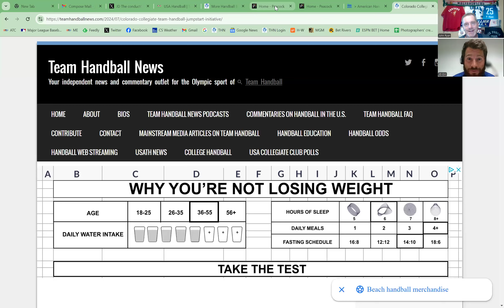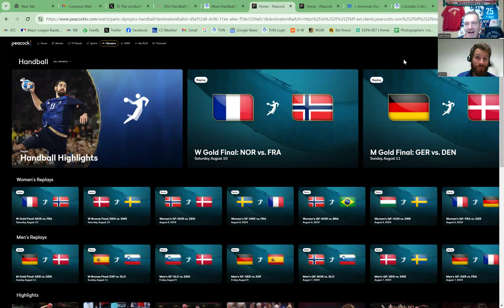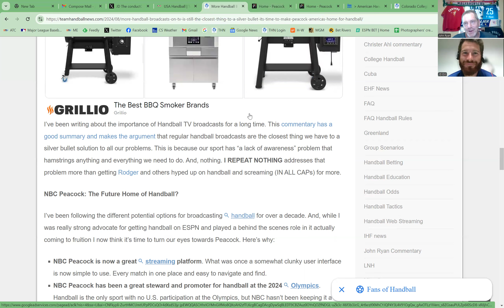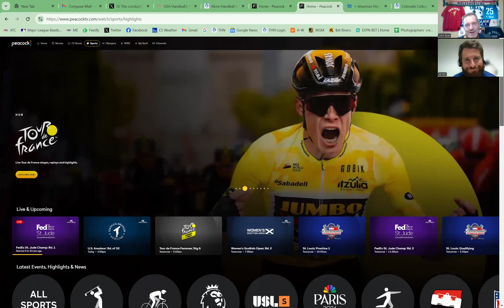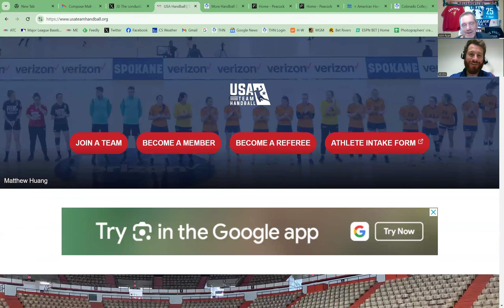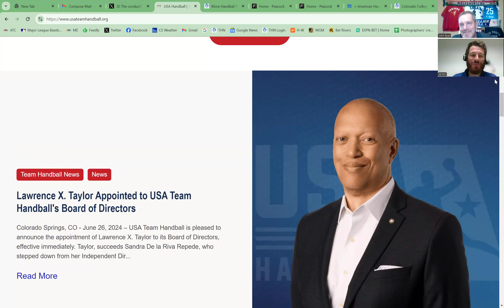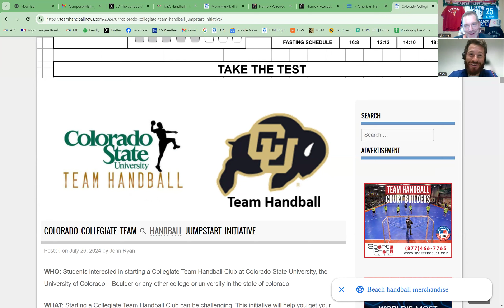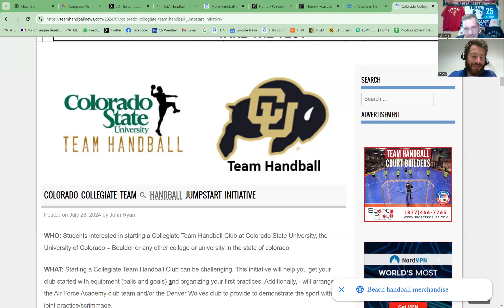USA Handball Talk (Episode 27): Don't Pass the Ball to Dika Mem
John and JD discuss the infamous Dika Mem pass, NBC Peacock’s handball broadcasts and promotion of the sport, and John’s efforts to start club handball programs at Colorado and Colorado St.